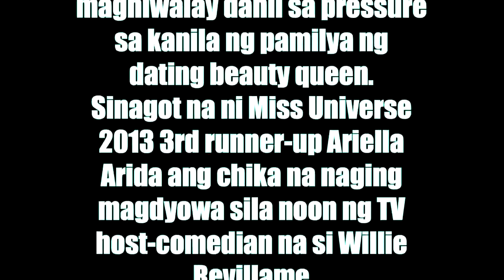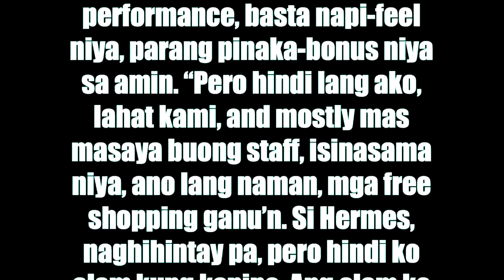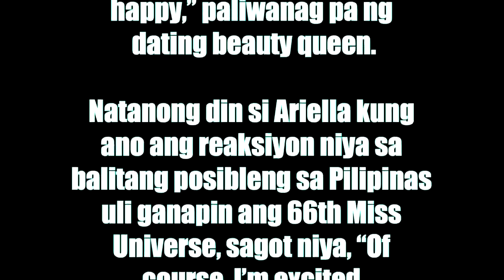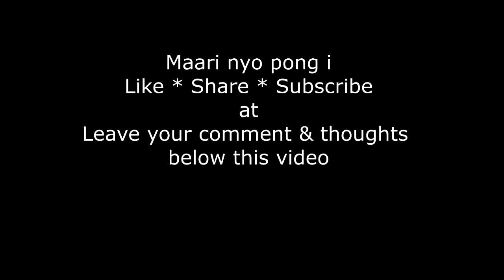Ariella Arida BAGONG DYOWA ni Willie Revillame